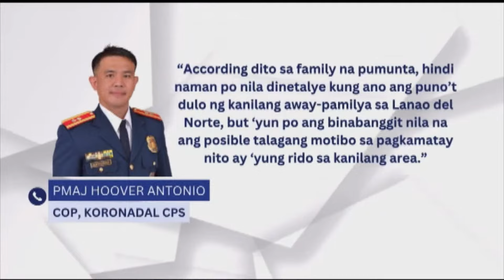23-anyos na may-ari ng ukayan, patay sa pamamaril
Patay ang 23-anyos na may-ari ng ukay-ukay sa Koronadal City matapos pagbabarilin. Ang tinitingnang motibo sa krimen ay rido. | via MOJO Kyla Macantan